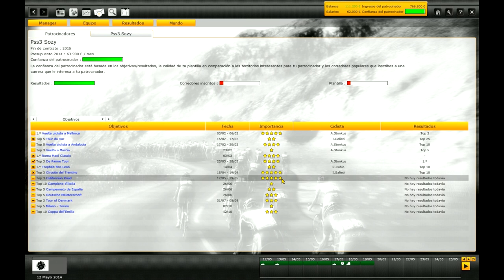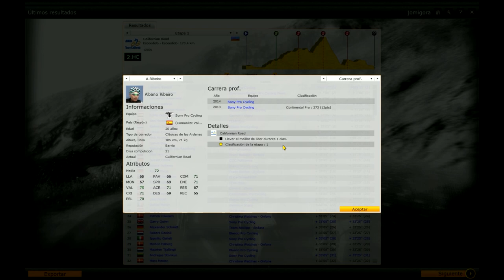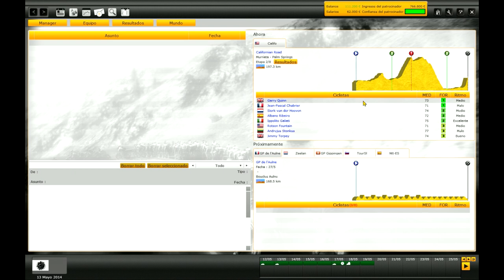Pro Cycling Manager 2013 - Equipo Sony - Una grande y....